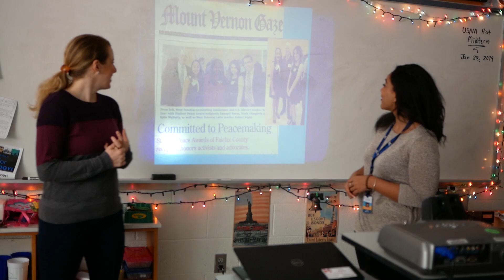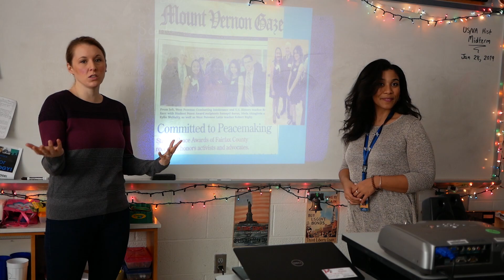Combating Intolerance News Package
by Pran Kittivorapat